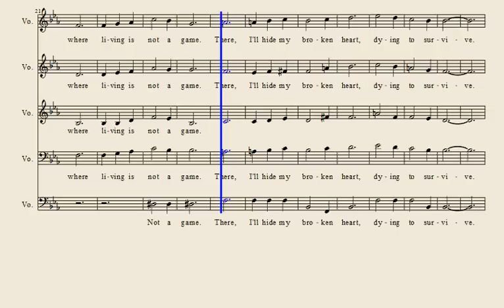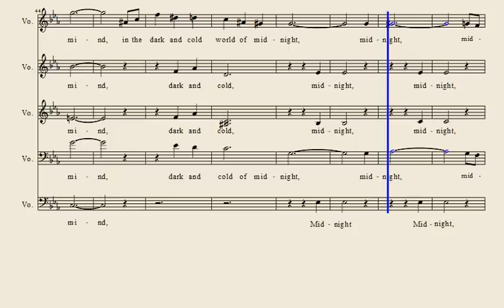The World of Midnight (from Black Lagoon); Transcription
I made a transcription for "The World of Midnight" from the anime Black Lagoon, as well as sheet music to go with it! If anybody wants it, I was able to put the sheet music on SkyDrive.
All I ask is that you credit me if you use it.